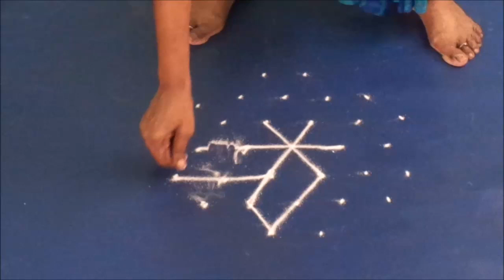Festival kolam Diwali by learn kolam 2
This is Festival kolam Diwali by learn kolam 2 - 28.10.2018